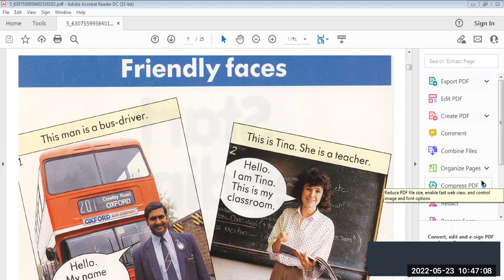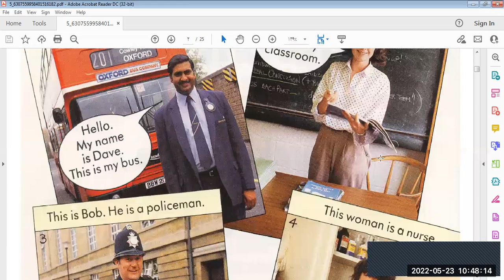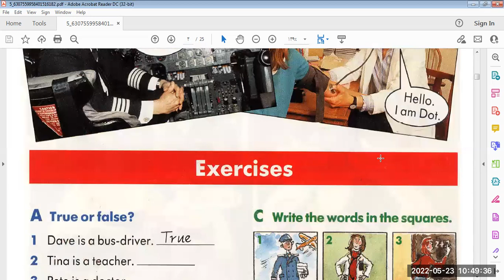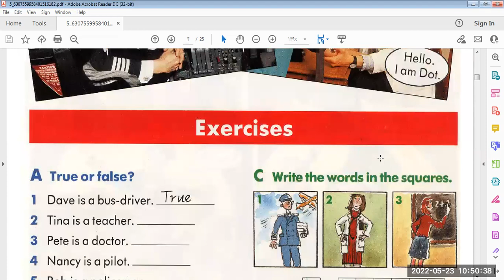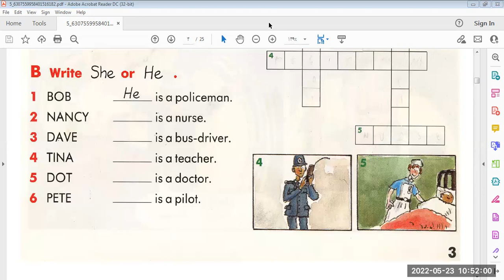كورس الفونكس مهم جدا جدا لابنك ليه؟؟؟؟؟؟؟؟؟؟؟؟؟؟؟؟؟؟؟؟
اعلان كورس الفونكس
للاستفسار والحجز في كورس الفونكس يرجي التواصل واتس علي
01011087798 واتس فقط